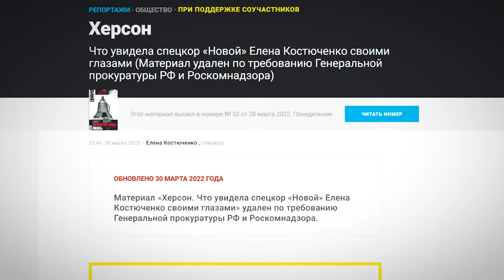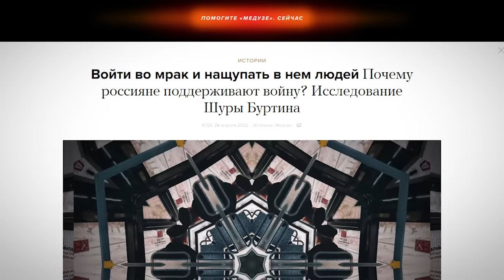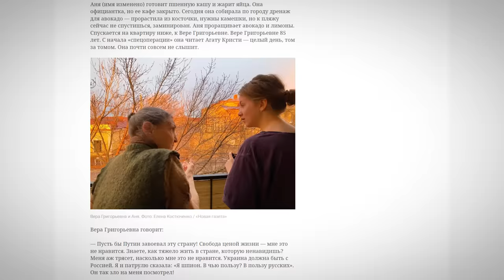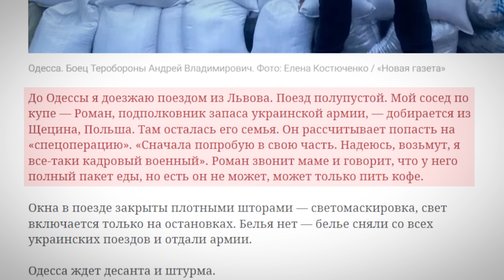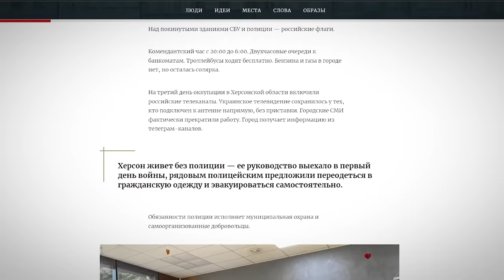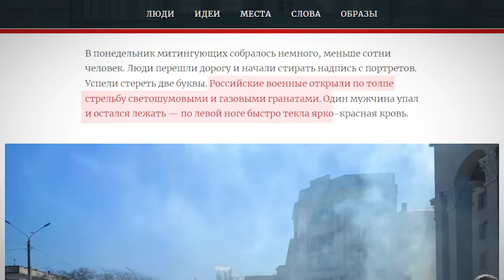«Женщины на войне работают лучше мужчин». Елена Костюченко — о новых проектах и возвращении в Россию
«Для меня нет ничего важнее, чем Россия».
«Это гигантская страна, которая погружается в фашизм».
«Фашизм в России начался не 24 февраля».

24 февраля 2022 года спецкорр «Новой газеты» Елена Костюченко уехала из России. В первый день войны — на войну.

В чем преимущество женщины-военкора перед коллегами-мужчинами? Как сотрудники ФСБ мешали ей работать? Почему «спецоперация» испортила ее отношения с мамой? Что Елена Костюченко делает сейчас? И почему ее главная мечта — вернуться в Россию?